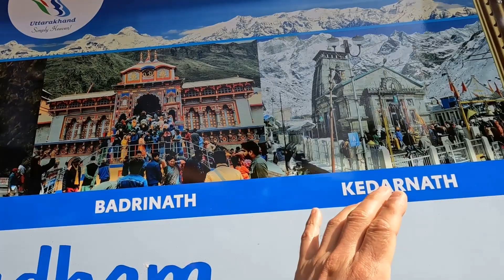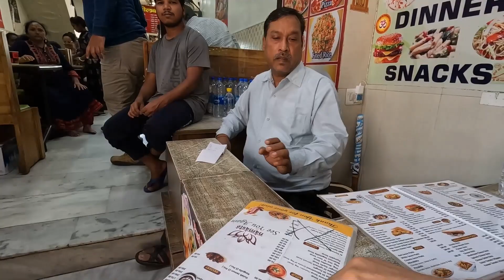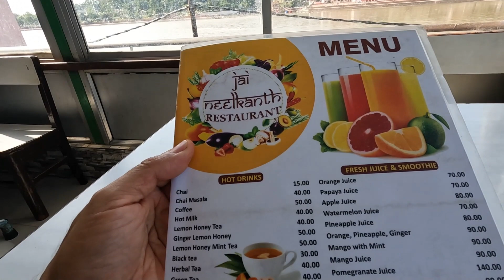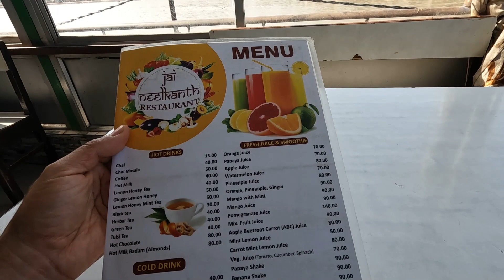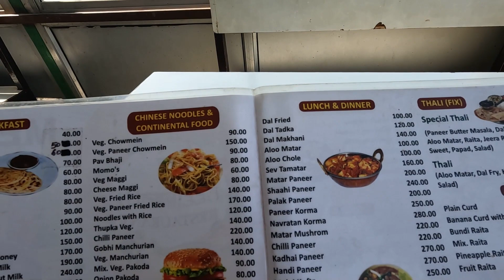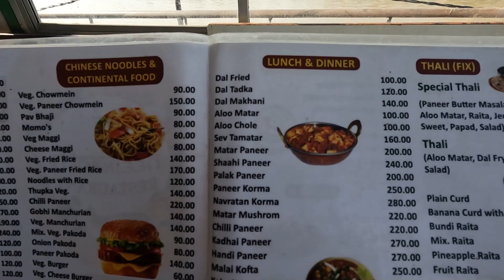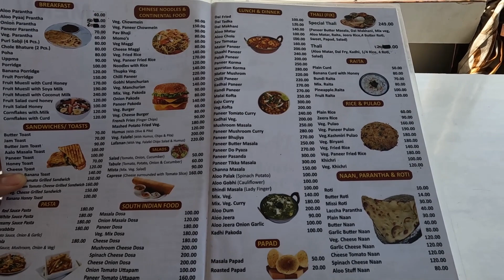India, Buscando Comida Y Conociendo Gente Excelente en Rishikesh!